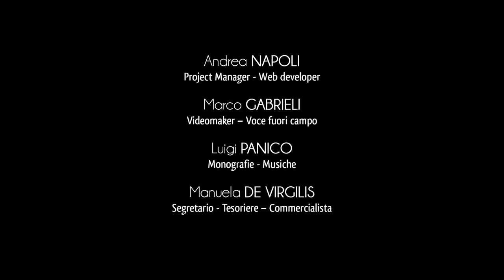Ciudad de Palmariggi - Casa Modoni y Torre del Reloj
Dominando la Plaza Garibaldi se encuentra el espléndido Palacio Modoni. Fue construido en el siglo XVIII, precisamente en 1796.
Durante dos años, a partir de 1938, el edificio acogió las actividades político-institucionales del Municipio de Palmariggi, antes de que estas funciones se ejercitaran cerca del cercano Palacio Vernazza.